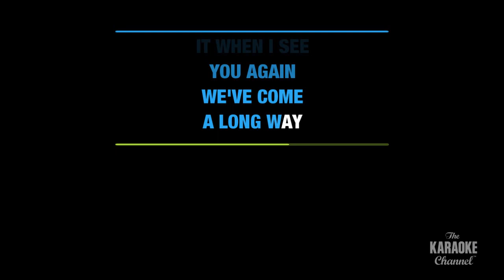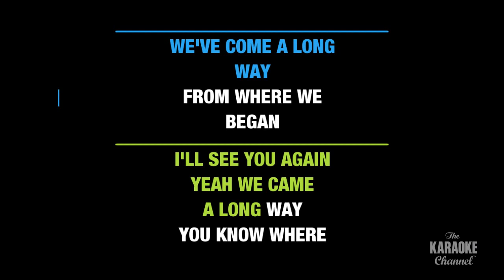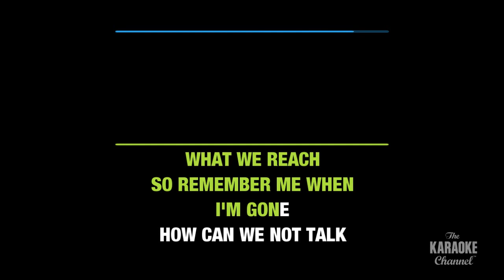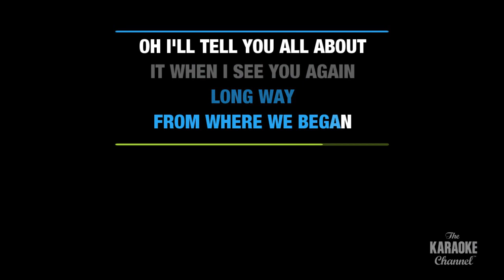See You Again (Duet) : Wiz Khalifa feat. Charlie Puth | Karaoke with Lyrics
Sing See You Again (Duet) by Wiz Khalifa feat. Charlie Puth now! This is the karaoke video you were looking for.